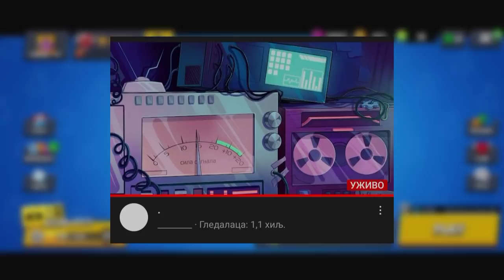Brawl Teorija: WKBRL - Cela Istorija i SAMI POVRATAK! 📻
Brawl Teorija: WKBRL - Cela Istorija i SAMI POVRATAK! 📻 | KRILE

Brawl Teorije se nastavlja na kanalu KRILE! U ovom videu sam Vam dao TEORIJU O WKBRL - Stvar koja je otkrivala NOVI BS UPDATE, MISTERIJE... Inače, PRE OVOG VIDEA sam snimao 5 STVARI koje rade SAMO NOOBOVI u Brawl Starsu! (koga briga 😂) OBAVEEZNO ODGLEDAJTEE VIDEO DO KRAJA, TAMOO JE NAJJZANIMLJIVIJEE!

Nije kao Brawl Vesti, ili Top 5 Stvari / Misterija u Brawl Starsu, ili bilo koji drugi Brawl Stars video. Ovo je Teorija za Brawl Stars Update / Novu Sezonu - Brawlera, ALI I WKBRL TAJNE! Ćaoo ♥️

⭐SOCIAL:⭐

Hvala SVIMA KOJI SU POSTALI MEMBERI - SVII IH SUBAJTE!  👇
• brle kiki